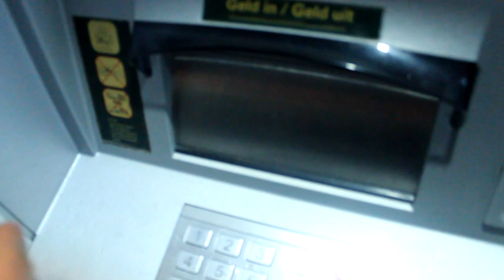Schaatsen in Duitsland